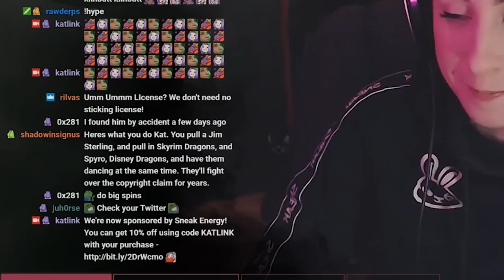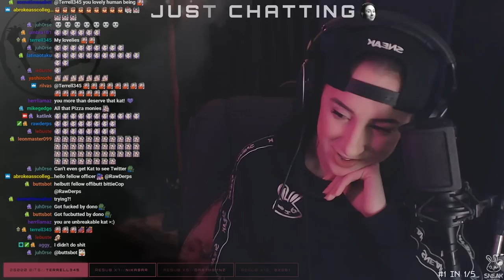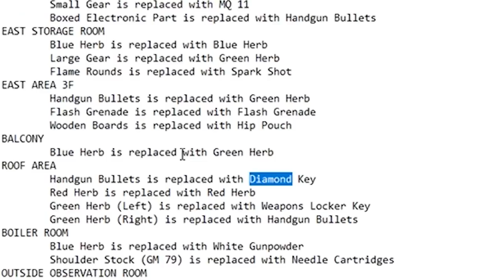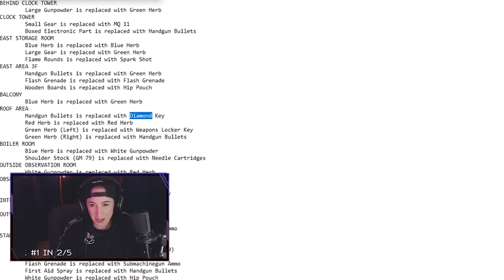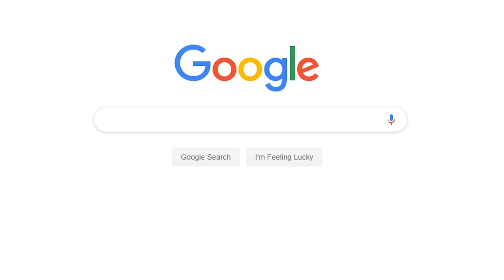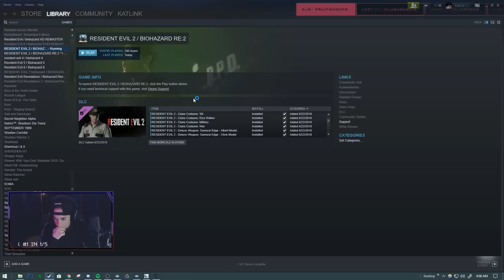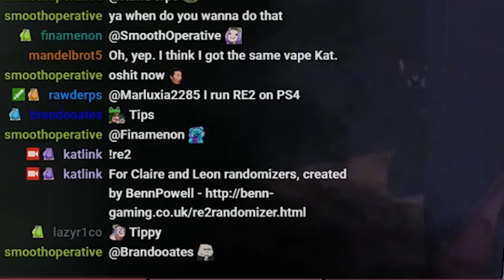We softlocked another one.. | Resident Evil 2 Remake Randomizer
We check out the latest RE2 Remake Randomizer by Benn Powell.